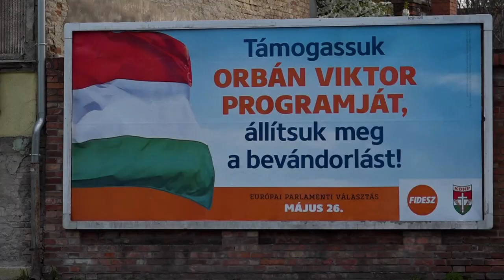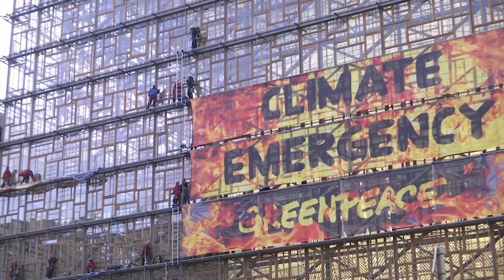União Europeia enfrenta os (loucos) anos 20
Ano novo, grandes desafios. A União Europeia enfrenta uma década de provas de fogo para mostrar se está à altura do que os tempos lhe exigem.…